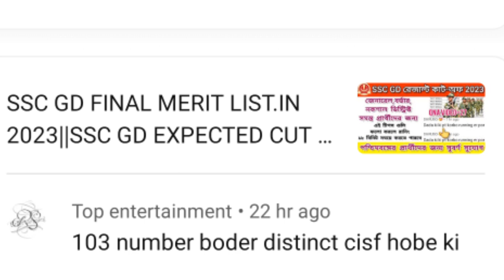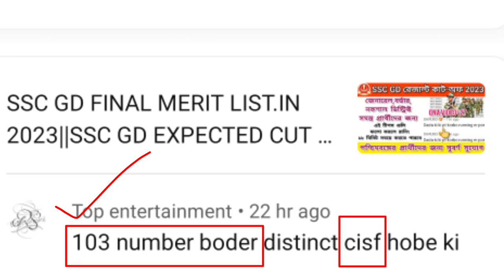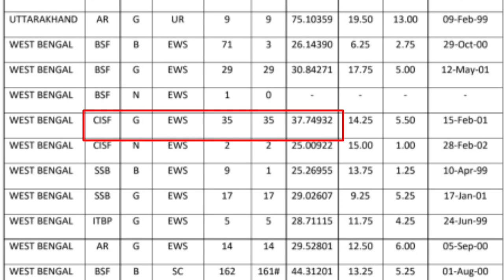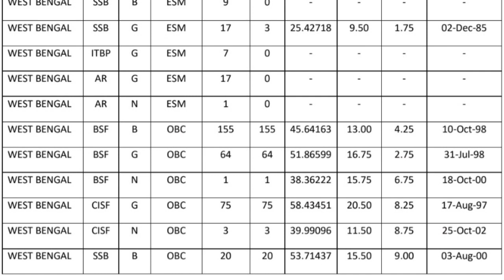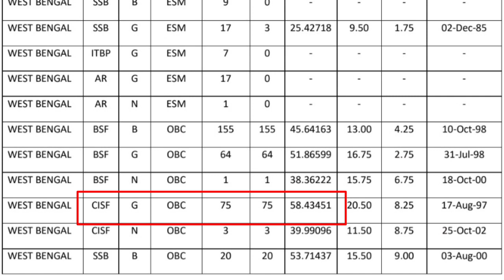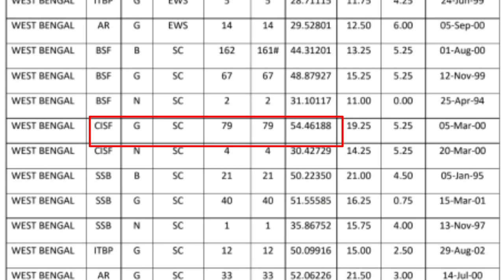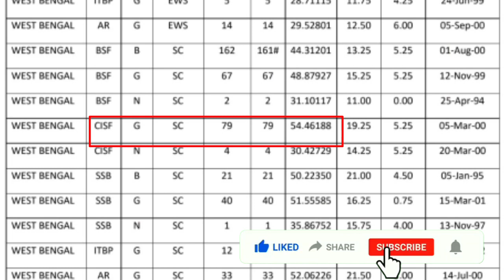SSC GD FINAL MERIT LIST.IN 2023||SSC GD EXPECTED CUT OFF 2023🎉SSC GD FINAL CUT OFF 2023🔥WEST BENGAL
About This video 👇
SSC GD FINAL MERIT LIST.IN 2023
SSC GD cut off 2022-23, SSC GD final Cut off 2023, SSC GD accepted cut off West Bengal 2023, SSC GD Safe score West Bengal 2023, SSC GD constable final Cut off 2023,

🖥ফ্রেন্ডস আমাদের অফিসিয়াল টেলিগ্রাম চ্যানেল লিংক👉 Namita Soldier Academy

YouTube Quires 👇
ssc gd qna video
ssc gd safe score west bengal 2023
ssc gd cut off 2023
ssc gd previous years cut off 2023
ssc gd expected cut-off 2023
ssc gd constable cut off west bengal 2023
ssc gd final cut off west bengal 2023
ssc gd exam cut-off 2023
ssc gd cut off west bengal 2023

YouTube search 👇
SSC GD final safe score 2023
SSC GD final safe score west bengal 2023
SSC GD constable
SSC GD final safe score
SSC GD constable final cut off 2023
CG constable cut off west bengal 2023
SSC GD exam cut off analysis
SSC GD exam analysis
SSC GD final cut for 2023
SSC GD constable final cut off west bengal
SSC GD cut off
SSC GD constable cut off 2023 state wise
SSC GD cut off 2022-23
SSC GD bsf final cut-off 2022-23
SSC GD cisf final cut-off 2022-23
namita Soldier Academy

🥰আমাদের চ্যানেলে যে সমস্ত ভিডিও ছাড়া হয় ।ইন্ডিয়ান আর্মি মেডিকেল ফিটনেস, আর্মি রানিং আর্মি ফিজিকাল মেজারমেন্ট আর্মি রানিং প্রস্তুতি। এসএসসি জিডি এক্সাম প্রস্তুতি, বিএসএফ, সিআরপিএফ, এসএসবি, এক্সাম প্রস্তুতি, এসএসসি জিডি এক্সাম প্রস্তুতি।

🔕বিশেষ দৃষ্টাব্য:-এই চ্যানেলে শুধুমাত্র ডিফেন্স বা সোলজার আপডেট দেওয়া হয়। ও আলোচনা করা হয়। কোন প্রকার বিভ্রান্তিমূলক কিছু বা অপ্রয়োজনীয়, ভুলবশত আপডেট হয়ে থাকলে, তার জন্য চ্যানেল কর্তৃপক্ষ কোন রকম দায়ী নয়।

this video is about tips note this is educational and informational purposes only..